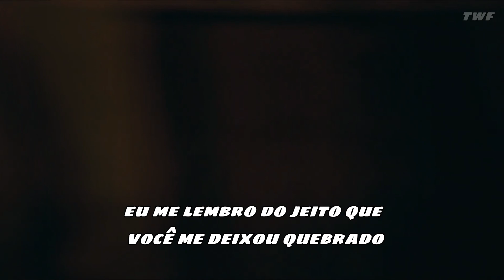Seether - Wasteland [Legendado] [Joker]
Seether - Wasteland [Legendado/Tradução]

Filme: Coringa

No copyright